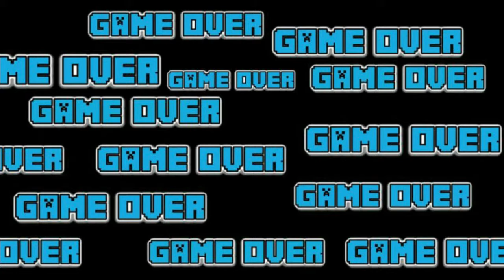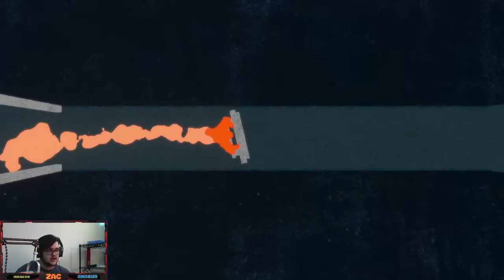Playing the new game called Ape Out!!!!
GAME OVER is a multi-generational stream that compares modern and retro gaming, technology and pop culture. Hosted by Dave & Zac. We compare and contrast all types of games.